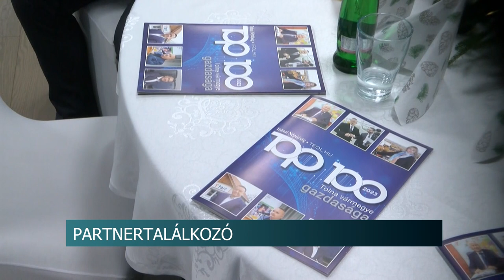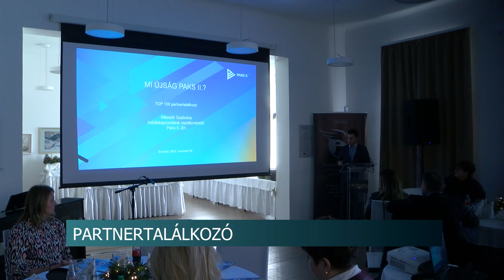Partnertalálkozó - megköszönték a vállalkozók munkáját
Bonyhádon rendezték meg a TOP 100 – Tolna vármegye vállalkozásai elnevezésű gazdasági fórumot és kiadványbemutató rendezvényt. Az esemény helyszíne a közelmúltban felújított Perczel–kúria volt.